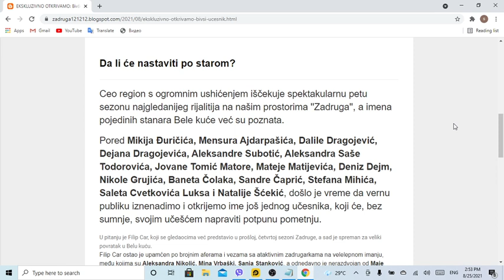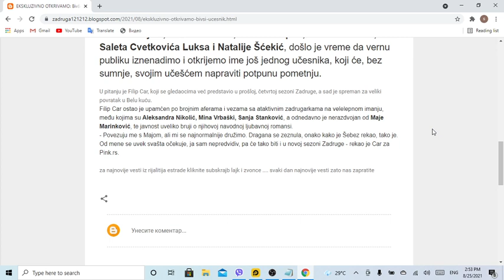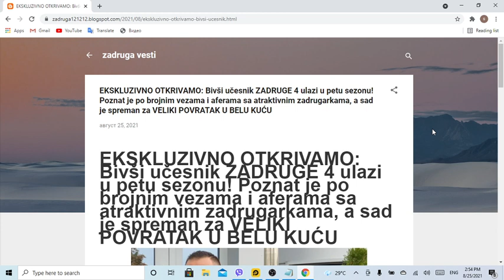EKSKLUZIVNO OTKRIVAMO Bivši učesnik ZADRUGE 4 ulazi u petu sezonu! Poznat je po brojnim vezama i afe